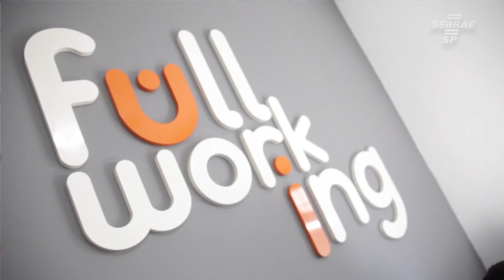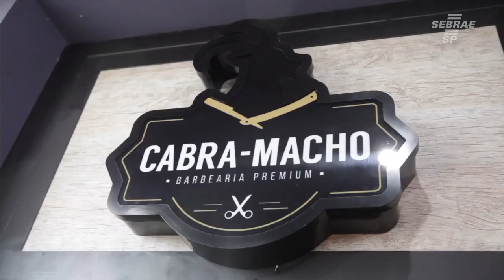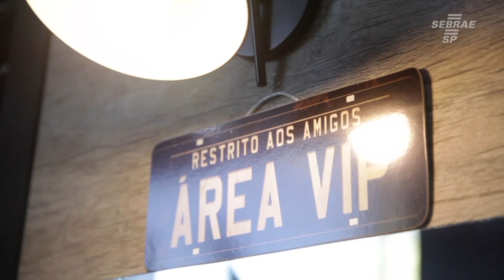A utilidade do Empreenda no seu negócio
Vejam o depoimento de três participantes do empreenda em Botucatu. Eles compartilharam um pouco de como o curso os ajudou.